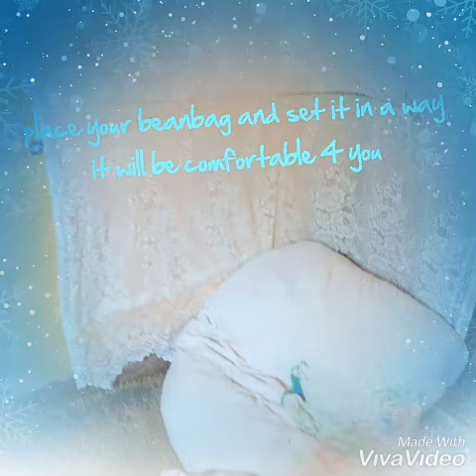DIY comfy sitting area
You have a corner in your room that you do not know what to do with it?
You need a place to sit,relax,read,pray,or do anything you wish? This video is for you😊